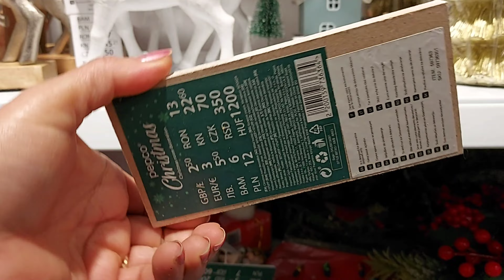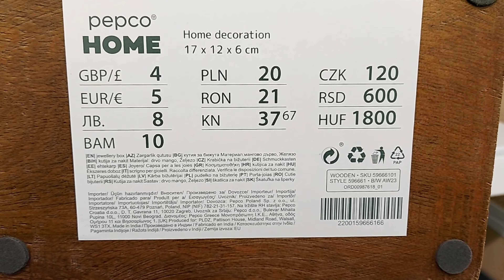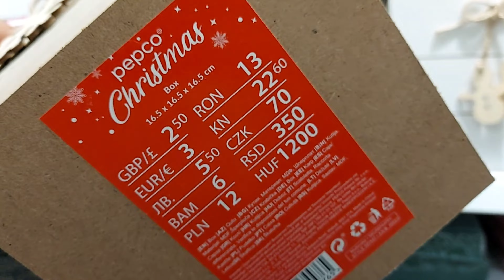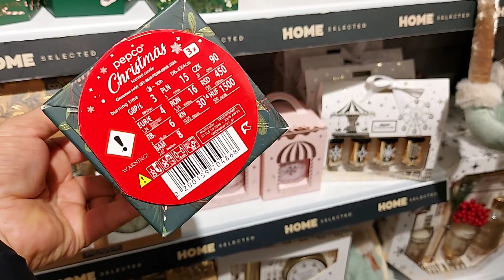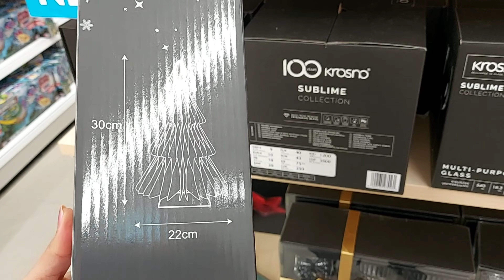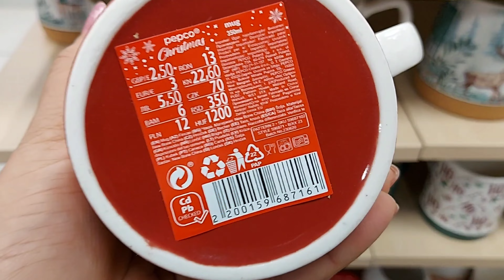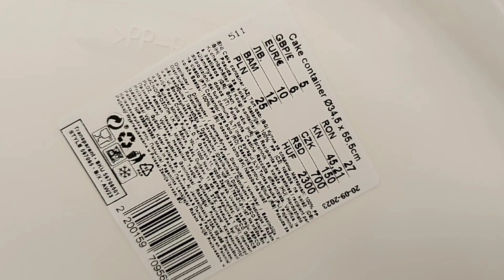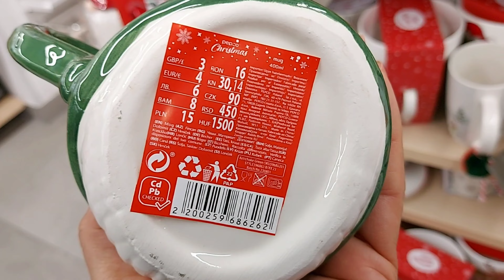PEPCO ‼️ TO JUST HIT NEWEST STUFF 🔥💕